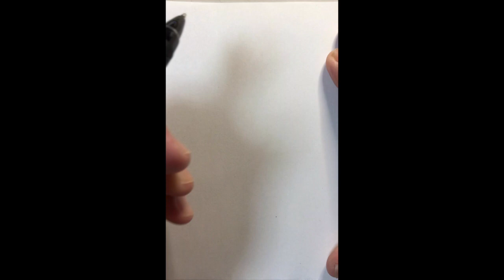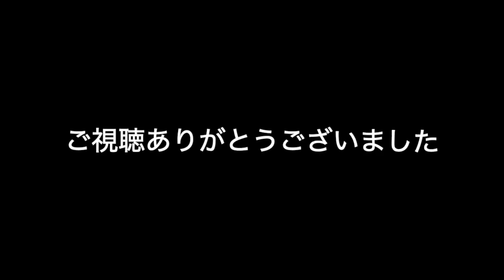田中泯さんを描く【オンライン似顔絵レッスン】ボールペン／下描き無し／５分以内 心似顔絵塾〜中村剛教室〜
心似顔絵塾では時間制限（１分、５分、10分）を設けて、下描き無しでの練習をしてクリ返しています。私も月に１度は自分以外の教室で５分描きのトレーニングをやっております。
このコーナーでは５分描きの様子をご覧いただきます。

テーマ【土台力とは】
髪型、耳を含めた輪郭をしっかり描こうと言うものです。
これが決まれば５０％はいけます。
今回のモデルは超カッコいい　田中泯さん、一発描きうまく描けたでしょうか？

心似顔絵塾の詳細はこちらです！